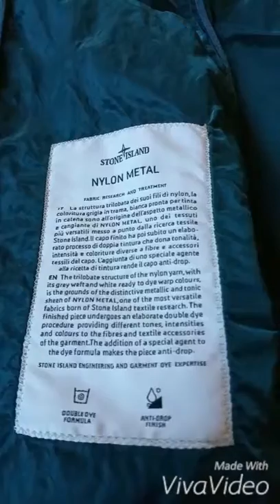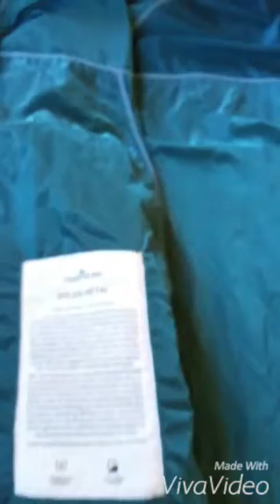Stone island nylon metal jacket